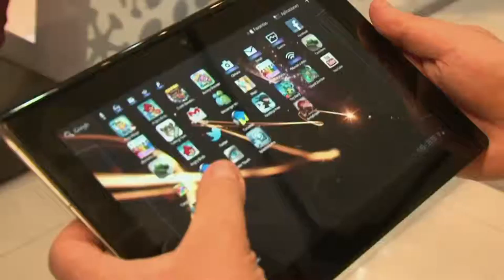Colombia ya cuenta con una política de SeguridadDigital ViveDigitalTV C8 N6